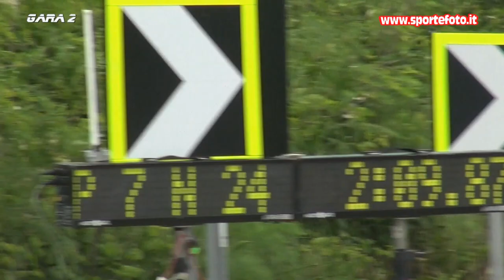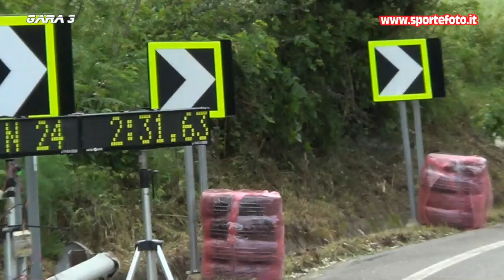Giammarco Tosti - 1` Minislalom di Bagnara Calabra (RC) 21-05-2023